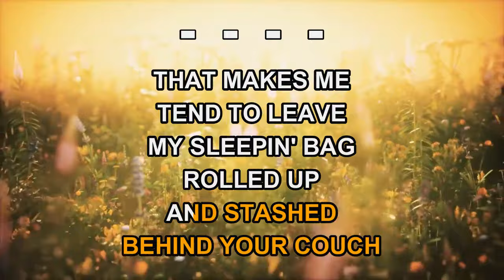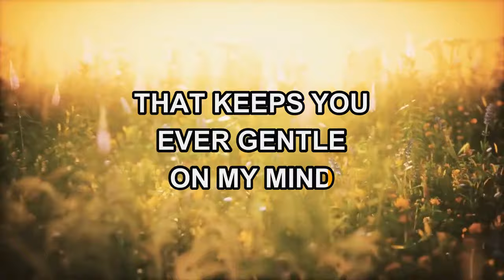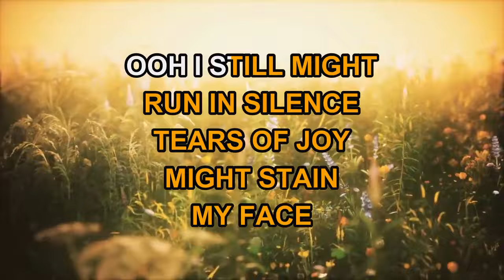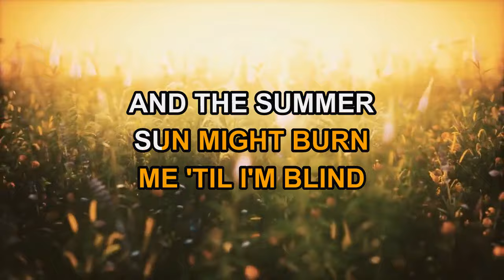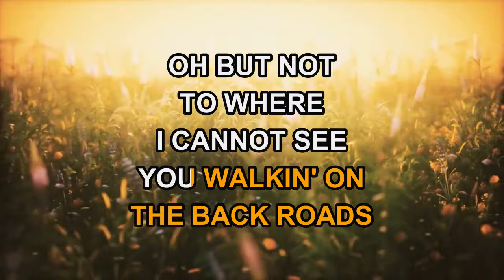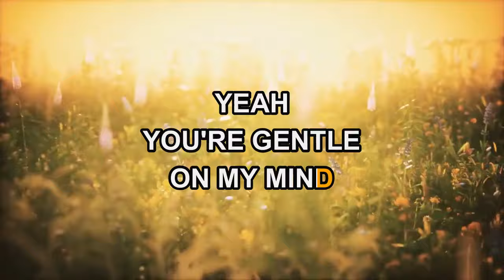The Band Perry - Gentle On My Mind (Karaoke)